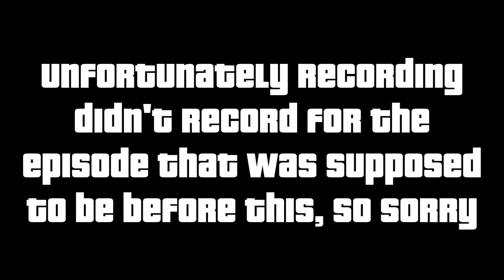Grand Theft Auto IV (36) - Playboy X-treme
Someone else who has benefitted from Niko's help, is Playboy X. In this episode, Niko finds himself at a construction site ready to demolish some enemies. Hope you enjoy.